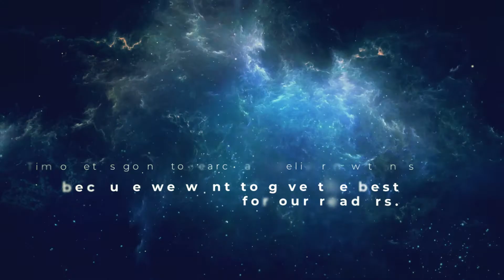Makna Born To Be Hubble Sebagai Tema Perayaan HUT ke 7 Portal Berita Online TIMLO.Net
Hubble adalah teleskop yang diluncurkan NASA pada April 1990. Teleskop itu dibuat berdasarkan nama Edwin Hubble. Pada 1920-an, Edwin menggunakan teleskop terbesar kala itu di the Mt. Wilson Observatory, Pasadena, California, Amerika Serikat (AS) untuk menemukan galaksi di luar galaksi kita.

Hubble adalah teleskop optik besar pertama yang ditempatkan di ruang angkasa. “Teleskop itu memiliki pandangan akan alam semesta yang tidak terhalangi. Jauh di atas gangguan atmosfer, awan, hujan dan polusi cahaya. Para peneliti menggunakan Hubble untuk mengamati bintang-bintang dan galaksi yang paling jauh juga planet-planet di sistem tata surya kita,” tulis NASA dalam situs resminya. Teleskop itu memiliki orbit dengan kecepatan 17500 mil per jam. Atau sekitar 5 mil setiap detiknya.

Pada Minggu, 11 November 2018, Timlo.net akan genap berusia tujuh tahun. Untuk perayaan kali ini, kami mengambil tema “Born to Be Hubble” atau “Lahir untuk menjadi Hubble”. Berdiri pada 11 November 2011, Timlo.net adalah portal berita online pertama di Solo. Sekarang, saat kami memasuki usia kami yang ketujuh, ada beberapa harapan baru yang kami miliki.

Seperti halnya teleskop Hubble, Timlo.net ingin menjadi portal berita online yang bisa melihat fakta dan informasi secara jelas, apa adanya. Tanpa ditutupi oleh prasangka dan praduga.

Kami akan berusaha lebih keras untuk mencari dan menyajikan informasi terbaru secara akurat, mendalam dan obyektif. Sama halnya dengan teleskop ini yang memiliki kecepatan orbit yang luar biasa, Timlo.net juga ingin menyajikan berita-berita dengan cepat kepada para pembaca. Dengan demikian Timlo.net bisa menjadi acuan bagi masyarakat Indonesia untuk memperoleh berita yang terpercaya.